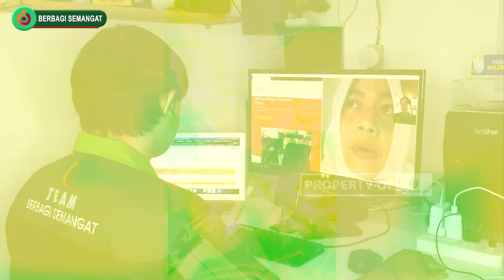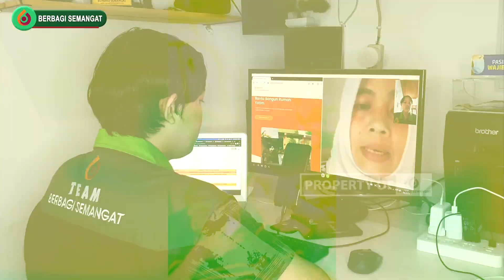Episode 203 - Laporan Penyerahan Donasi Kepada Alm. Dek Naeema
Bismillah.. Kami laporkan penyerahan amanah donasi dari sahabat baik BERBAGI SEMANGAT sebesar Rp 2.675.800,00 Kepada keluarga Alm. Dek Naeema yang menderita Leukimia
Naeema sejak kecil sering mengalami demam tinggi & sering mengeluh nyeri kaki pegal-pegal lalu timbul lebam-leban biru. Saat usia 6 tahun demam tinggi hampir 2 minggu dibawa klinik dekat rumah diagnosa hanya radang.
Tak lama berselang Naeema pun mengalami pendarahan gusi, lalu kembali dibawa ke klinik dirujuk untuk cek lab tanggal 14 july 2021 ternyata HB 4,7 Leukosit 26,8 trombosit 13000 yang akhirnya harus di rujuk ke Rumah Sakit besar.
Hampir 8 Rumah Sakit di Tangsel yang didatangi namun ditolak karena sedang tinggi-tingginya covid saat itu. Rumah Sakit terakhir bilang untuk langsung membawa Naeema ke RSCM Jakarta.
Naeema pun langsung dibawa dan alhamdulillah dterima langsung ditangani. Setelah menjalani beberapa pemeriksaan muncullah diagnosa AML/acute myeloid leukemia dengan Sel Blast 89% dan positif DBD.
Berat sekali beban yang harus dipikul Ibu Deasy dengan sang putri yang mengalami penyakit yang sangat ganas. Ia ialah ibu tunggal yang pekerjaannya sehari-hari hanyalah seorang terapis massage ex Gojek yang sudsh tutup karena masa pandemi.
DATA DIRI: Naeema Salsabila, merupakan putri dari Agus Gunapraja dan Daesy Indriana. Beralamat di Jl. Cendrawasih, Villa Dago Tol Blok D5/9 RT/RW 007/019, Kel. Serua, Kec. Ciputat, Kab. Tangerang Selatan, Banten.
Kami Team Berbagi Semangat mewakili keluarga Dek Naeema mengucapkan Terimakasih kepada sahabat baik BERBAGI SEMANGAT atas donasi yang telah dititipkan melalui program @SemangatSedekah dan Donasi tersebut telah kami serahkan kepada Keluarga yang ditinggalkan
Informasi Donasi lainnya 👇
FOLLOW @SemangatSedekah